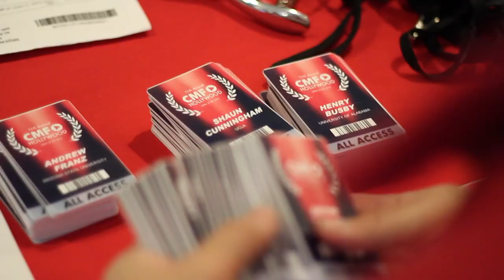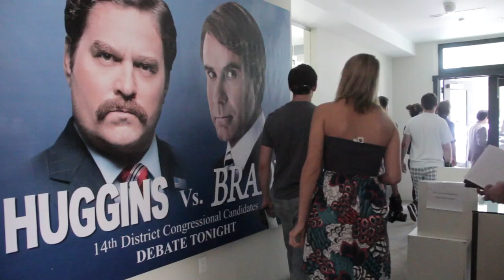CMF Hollywood 2012 - Highlights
A rollicking recap of all the screenings, celebs, surprises, and awards from CMF Hollywood 2012!

Created by CMF Hollywood 2012 at CMF Central in 2013 as part of Campus MovieFest, the world's largest student film festival.

CMF Hollywood 2012 - Highlights Cast & Crew :
Abe Mohammadione - Captain
with
Caitlin Wert - Participant